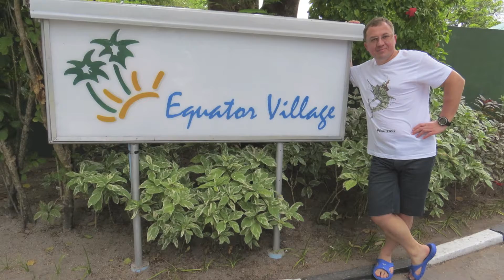11 Мальдивы Косяки о Ган 1080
Мальдивы 2-9фев13, о.Ган